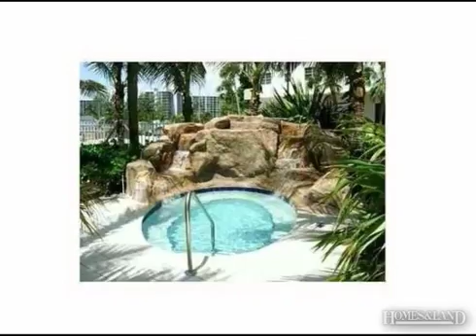$1,900 1BR 1BA House for Rent in HOLLYWOOD 33019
Condo, Condo/Co-Op/Annual - Hollywood, FL BEAUTIFUL PENTHOUSE UNIT WITH HIGH CEILINGS AND BREATHTAKING INTRACOASTAL VIEW. COMPLETELY RENOVATED WITH TILE FLOORS AND MANY OTHER UPGRADES. PETS ARE WELCOME (-20LB), 2 GARAGE SPACES. BEACH CLUB, FULL SERVICE SPA, STEAM SAUNA, MASSAGE ROOM, STATE OF ART GYM, POOL DECK WITH TIKI BAR, JACUZZI, 24 HRS VALET AND CONCIERGE Find out more about this rental home